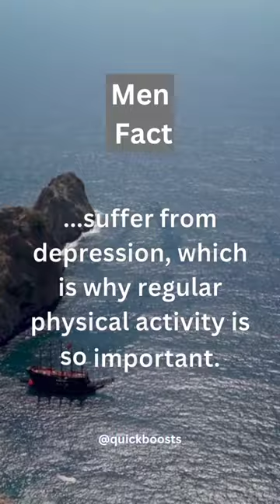Inactive men are 60% more... | Comment Below! 👇